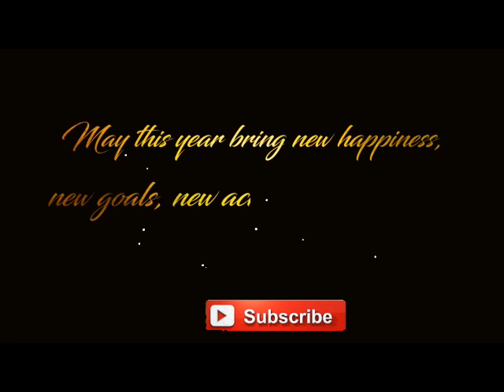New Year Celebration [2021] Hina Khan With Her All Smile HINA KHAN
SUBSCRIB THE NEW GAMING CHANNEL FOR EXTRIM GAMING
DWARF GAMER
Wishy a Vary Vary Happy New Year love you all
Hina Khan Smile Movments
subscrib
comments